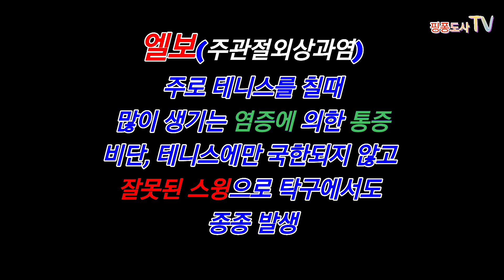부상없는 백드라이브 레슨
건강하고 즐겁자고 시작한 탁구
점점 욕심이 생기고 잘못된 무리한 동작을 반복하면서
부상의 길로 접어들게되죠
탁구 시작 후 대상포진, 추간판탈출, 엘보,  발목관절부상 등 많은 고난과 시련을 겪어왔네요
이제 부상 없는 탁구를 위해 잘못된 동작들을
고치며 오랫동안 즐길 수 있는 탁구가 되기위해
그간의 잘못된 동작들을 수정해봅니다